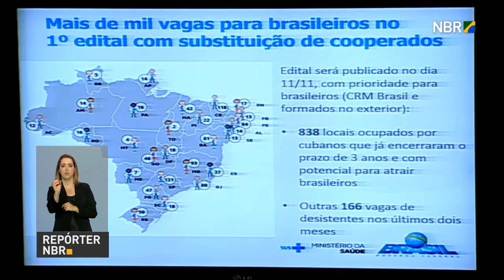Governo abre mil vagas para profissionais brasileiros no Mais Médicos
REPÓRTER NBR - 08.11.16: Ministério da Saúde abre mil vagas no programa Mais Médicos. Ação busca substituir médicos cubanos, cujo convênio está prestes a vencer, e também preencher vagas de profissionais que desistiram do programa.